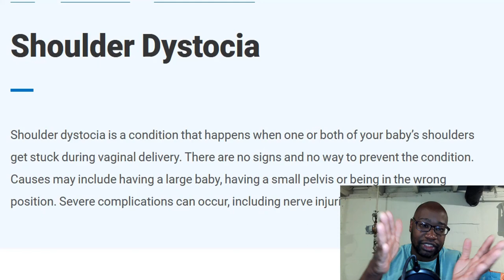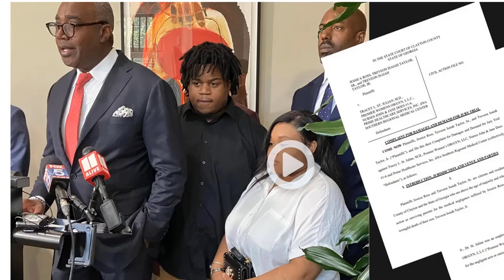Baby Passes Away during delivery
Jessica Ross and Treveon Isaiah Taylor Sr. (both pictured here) said Dr. Tracey St. Julian decapitated their son, Treveon Isaiah Taylor Jr., at Southern Regional Medical Center. (Screenshot: Atlanta News First; image of Ross and Taylor: Family handout)